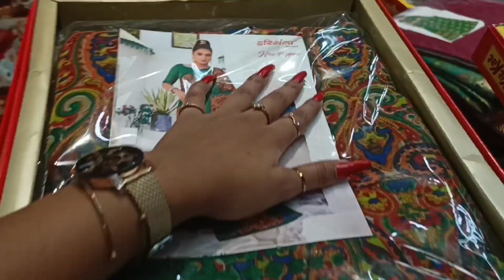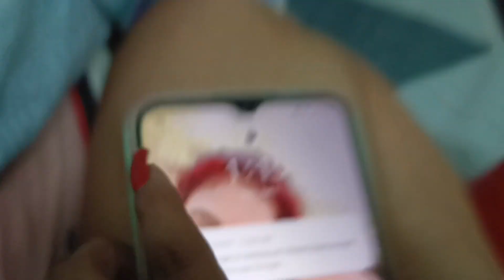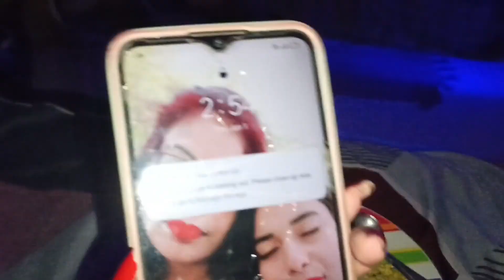meko surprise Mila wo bhi 2 do 😍🧿 ek hi din mai ❤️🥳 | jiyasonali | vlog